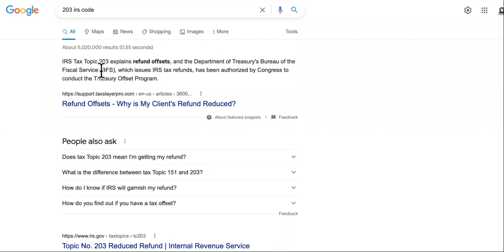WHAT THIS " IRS CODE 203 " MESSAGE MEANS ABOUT YOUR 2022 TAX REFUND?